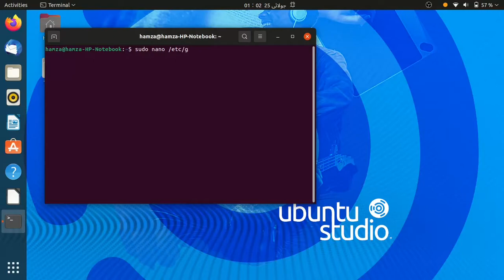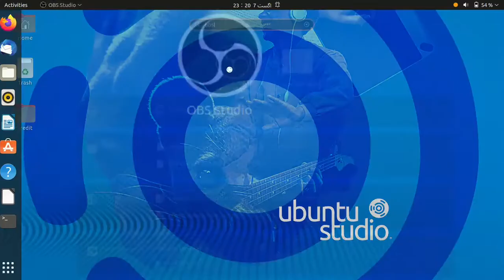OBS Studio black screen problem | Fixed | Solved | for Linux | Ubuntu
Paste the below code in the terminal :

sudo nano /etc/gdm3/custom.conf